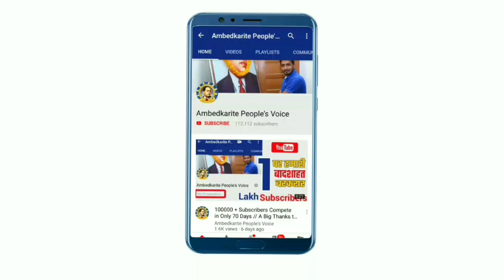मायावती के एक्शन के बाद लखीमपुर खीरी में पीडित परिवार से मिले बसपा नेता|| BSP Chief Mayawati | Dalit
हमसे जुड़े -